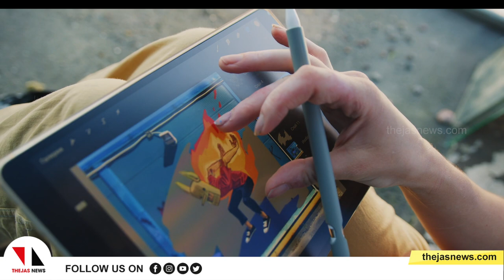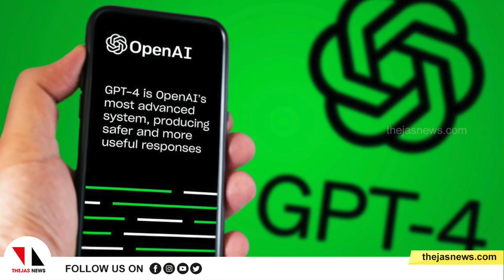ചാറ്റ് ജിപിടിയുടെ വരവോടെ ഈ തൊഴിലുകള്‍ നഷ്ടപ്പെട്ടേക്കുമെന്ന് പഠനം|THEJAS NEWS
ലോകത്തെ കീഴ്‌മേല്‍ മറിച്ചേക്കാവുന്ന സാങ്കേതിക വിദ്യയെന്നാണ് ഓപണ്‍ എഐയുടെ ചാറ്റ് ജിപിടിയെ വിലയിരുത്തുന്നത്. അതിനാല്‍ തന്നെ
പല ജോലികളും നഷ്ടപ്പെടുത്തിയേക്കാമെന്നും മുന്നറിയിപ്പ് നല്‍കപ്പെടുന്നുണ്ട്. ഈയൊരു പശ്ചാത്തലത്തില്‍ നിങ്ങളുടെ ജോലി സുരക്ഷിതമാണോ എന്നറിയുന്നത് നന്നായിരിക്കും. കുറഞ്ഞ ശമ്പളമുള്ള ജോലികളുമായി താരതമ്യം ചെയ്യുമ്പോള്‍ ഉയര്‍ന്ന ശമ്പളമുള്ള ജോലികളെയാണ് നിര്‍മിത ബുദ്ധി ബാധിക്കാനുള്ള സാധ്യത കൂടുതലെന്നാണ് ഏറ്റവും പുതിയ പഠനങ്ങള്‍ വെളിപ്പെടുത്തുന്നു.
OpenAI Study Lists Professions That Could Be Replaced By ChatGPT